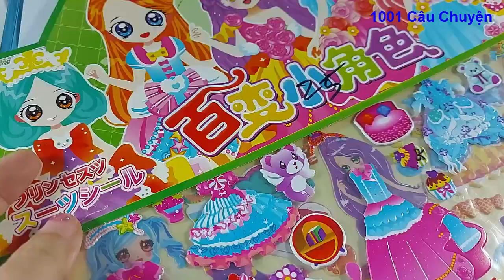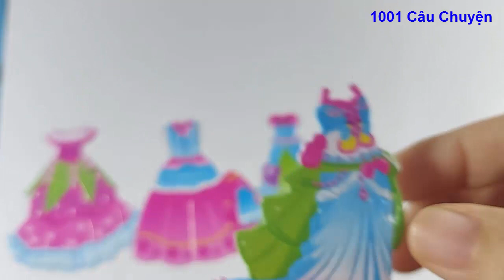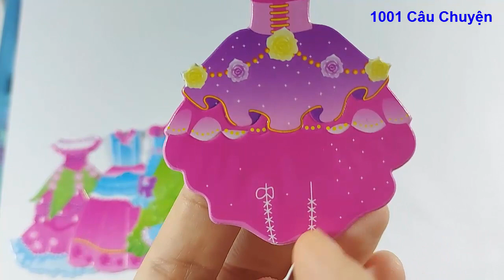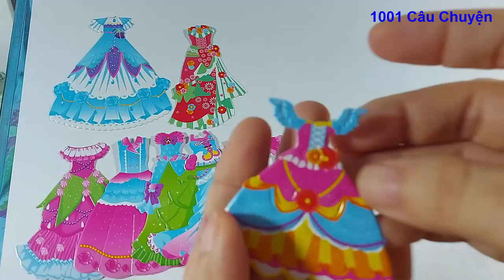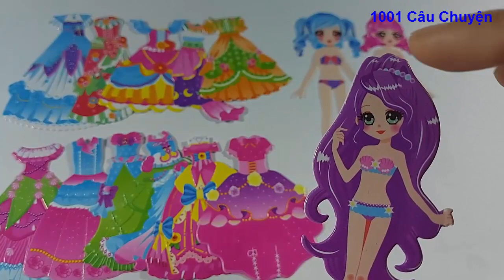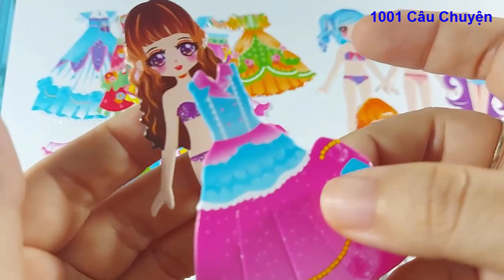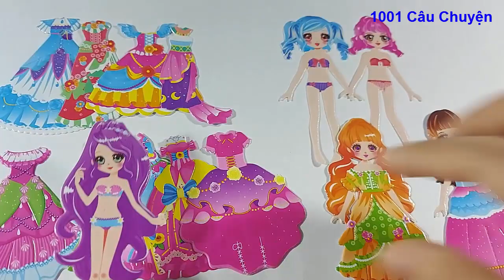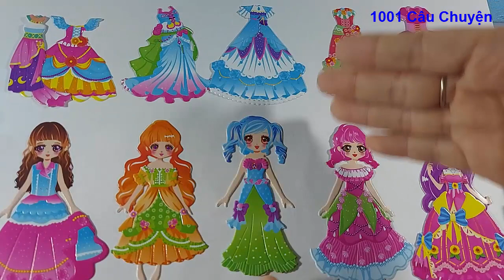DÁN HÌNH THAY TRANG PHỤC VÁY DẠ HỘI CHO 5 CÔ GÁI XINH ĐẸP